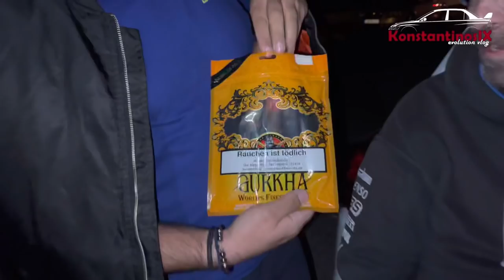Τραντάξανε και τα τσιμέντα καθηγητή Subanos! Πατήματα Evo ,Subaru Sti, BMW M3, Vw polo DSG,Opel OPC.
Αφήνουμε τις συναντήσεις και πάμε βόλτα σε ένα από τα γνωστά κοντροστέκια μετά από πρόσκληση του φίλου Ph.Δημήτρη Subanos.
Ωραία συζήτηση, πειράγματα, δοκιμαστικά!
Είχε τα πάντα η νύχτα μας και σας παίρνω μαζί να το απολαύσετε και εσείς όπως και εμείς που είμασταν παρόντες.

Οποίος επιθυμεί να δει τη Season 1, μέχρι να αλλάξει το beta, μπορεί να πατήσει συμμετοχή των 0,99.

Για όποιον επιθυμεί να βοηθήσει με δωρεά
Πατήστε τον παρακάτω σύνδεσμο

Μια νέα ενότητα ξεκινά στο κανάλι.
Ανοιγούμε το κεφάλαιο κλειστή ομάδα.
Δηλωνετε συμμετοχή επικοινωνώντας μαζί μου στο fb messenger ή στο Instagram γράφοντας ¨κλειστή ομαδα¨.
Η μηνιαία συνδρομή των 10€ μπορεί να καταβληθεί μέσω PayPal πατώντας στον παρακάτω σύνδεσμο για το PayPal.

Θα πραγματοποιούνται 2 live σε μορφή συζήτησης ανά μήνα όπου θα μπορούμε να μιλάμε και να ανταλλάσουμε απόψεις για την βελτίωση και το αυτοκίνητο ή συναντήσεις από κοντά της κλειστής ομάδας!
Τα έσοδα θα χρησιμοποιηθούν για την αγορά υλικών για την αναβάθμιση εικόνας και ήχου του καναλιού για να έχετε την βέλτιστη ποιότητα.
Σας προσκαλώ λοιπόν σε αυτή την προσπάθεια για το καλύτερο αποτέλεσμα.

Σας ευχαριστω.
Απαγορεύεται η χρήση, αναπαραγωγή ή αναδημοσίευσή του, ολική ή μερική, με οποιοδήποτε άλλο μέσο, ηλεκτρονικό ή έντυπο, χωρίς τη γραπτή άδεια του κατόχου των πνευματικών δικαιωμάτων.